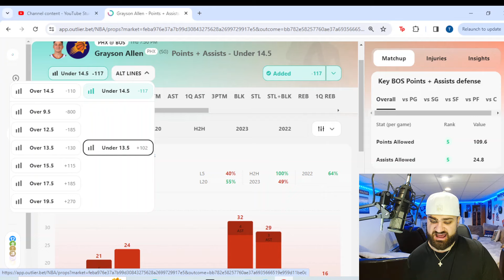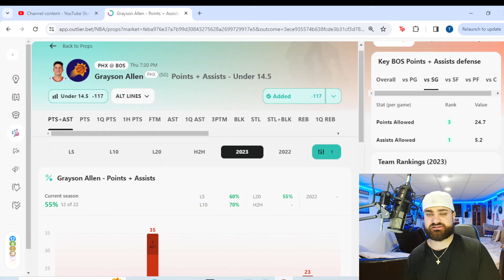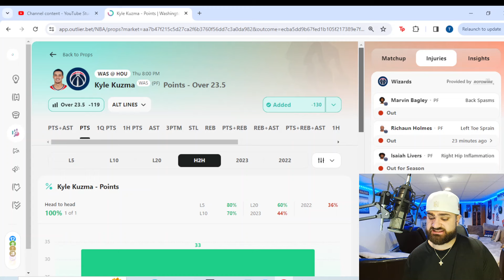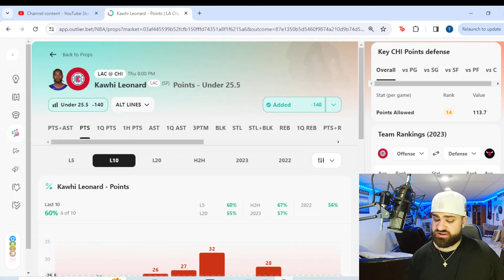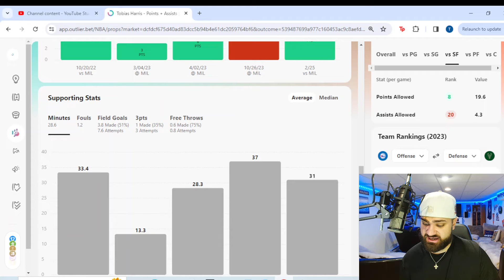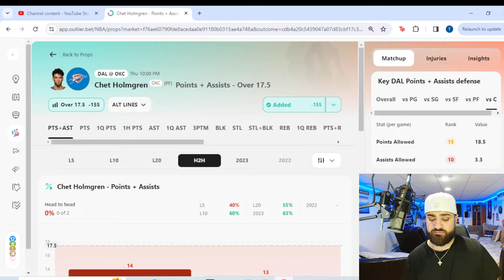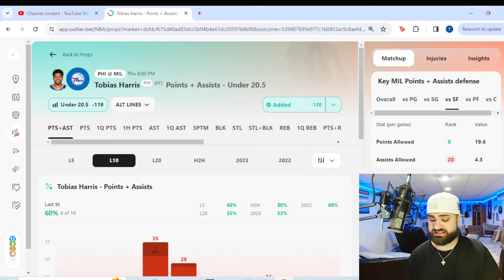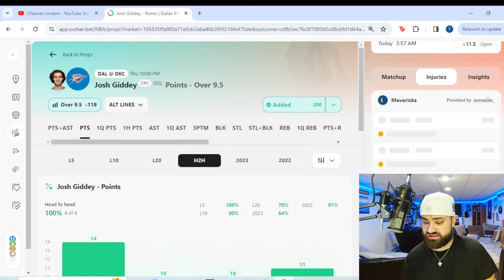NBA Player Props Today 3/14/2024 | FREE NBA Best Bets and Player Props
Thursday NBA Picks for Today March 14th 2024 (3/14/2024)! In this video I give you my favorite player props from today's NBA slate, as well as a parlay to close out every video!